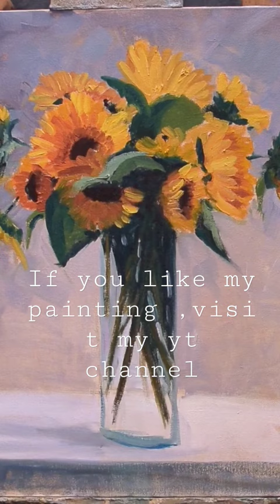Painting sunflowers in a vase. @PaintingWithSamir